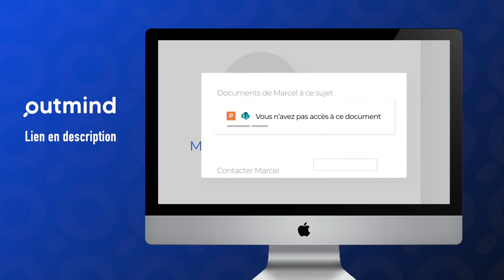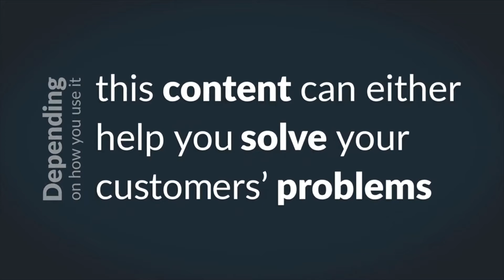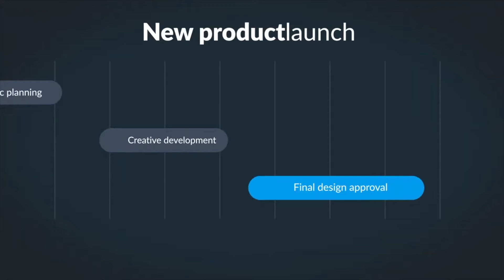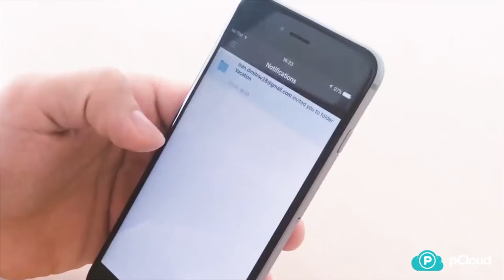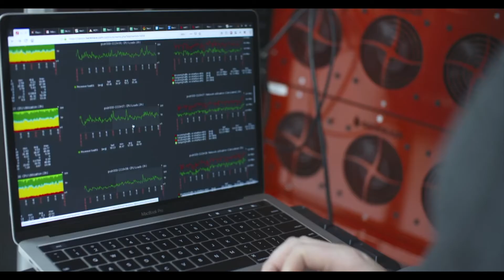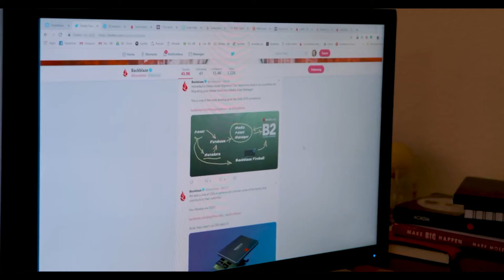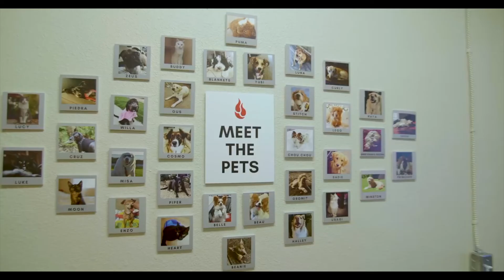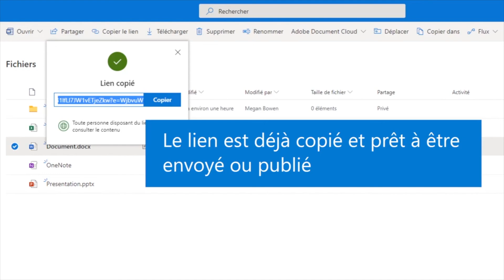5 alternatives à Google Drive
Cette liste des meilleurs logiciels similaires à Google Drive, vous permettra de vous faire une idée des principaux concurrents du marché. Trouver une alternative à Google Drive n'est pas une mission facile, c'est pourquoi cette sélection des logiciels comme Google Drive vous permettra de faire un comparatif.